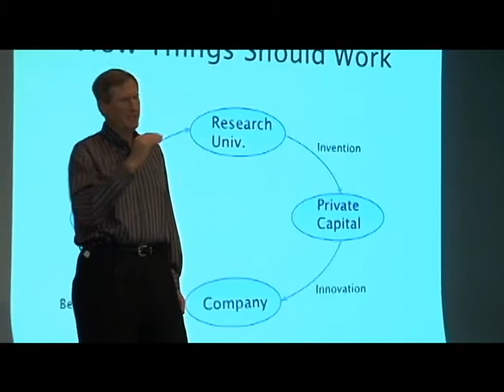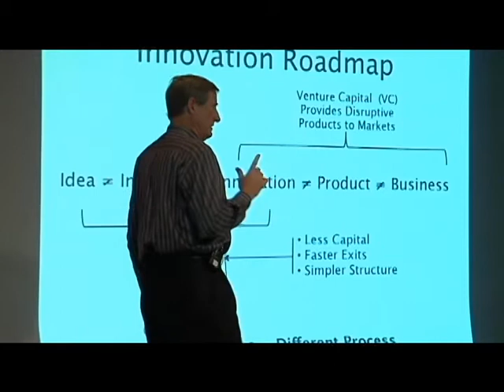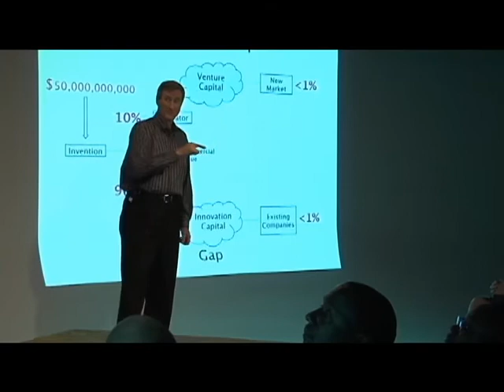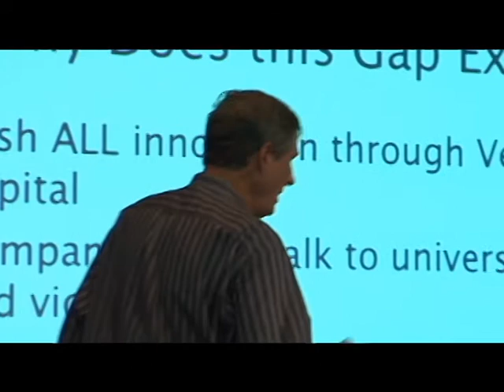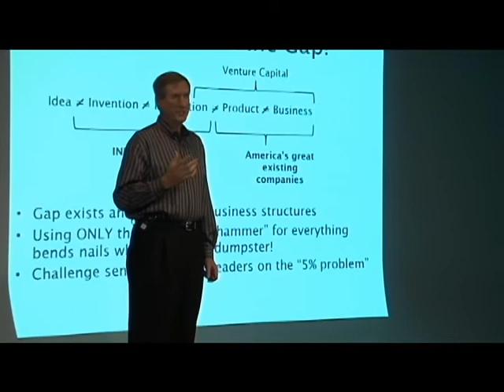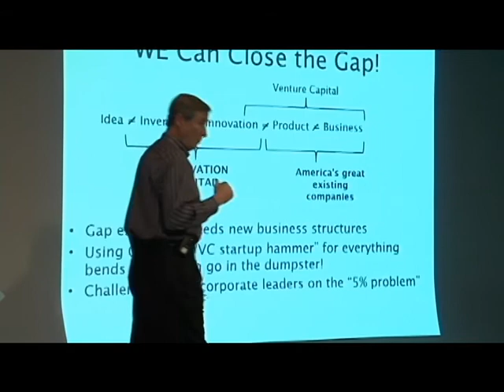TEDxCreativeCoast - John Bacon - Dumpster Diving at American Universities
John C. Bacon - "Dumpster Diving at American Universities"
Founder and CEO of IP2Biz, LLC.

John Bacon issues a challenge to educators, venture capitalists and inventors in his TEDxCreativeCoast 2010 presentation: stop dropping great ideas and hard work in the trash, and find a way to bring great stuff to market!  He describes how the innovation system should work, where it's broken, and gives us some great insight into what we can do about it.

About TEDxCreativeCoast
Savannah, Georgia - June 18th 2010
Theme: Designing Creativity
Editing provided by Nicole Calkins